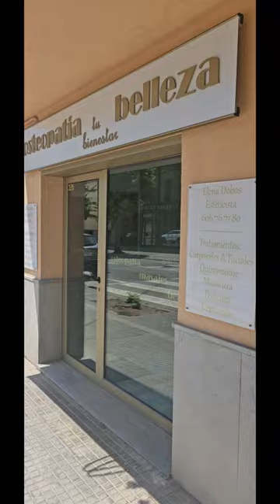Vadim Osteópata D.O.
Consulta en Palafrugell, Pompeu Fabra 37A